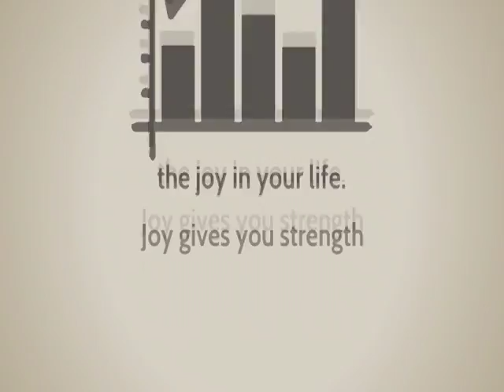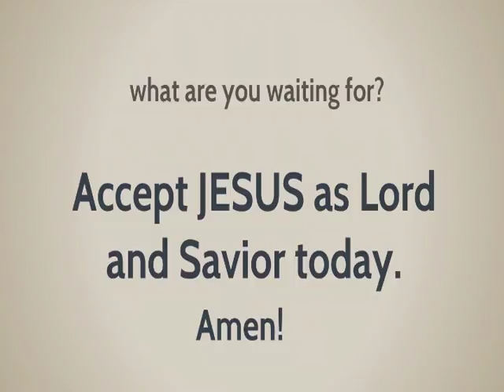LET'S GO FISHING!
MATTHEW 28:18-20

AMEN